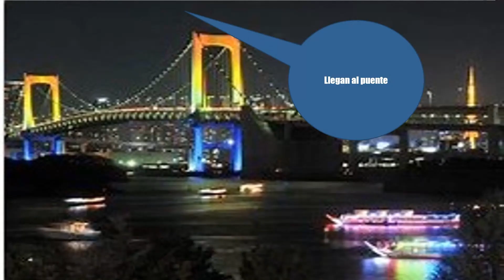22 de diciembre del 2023